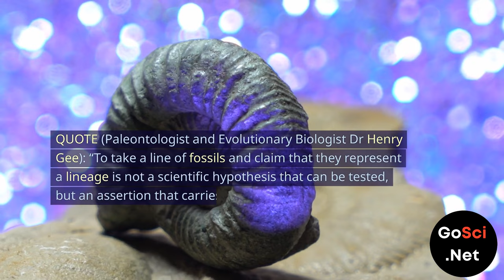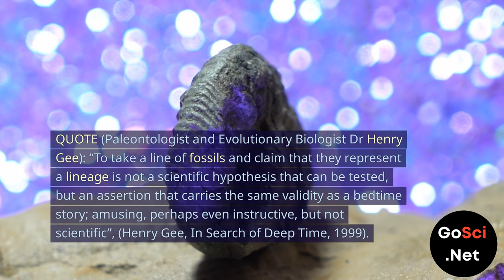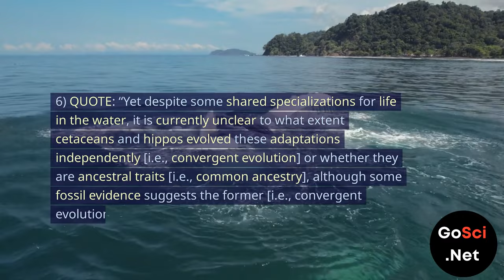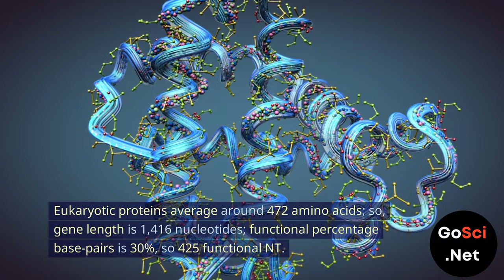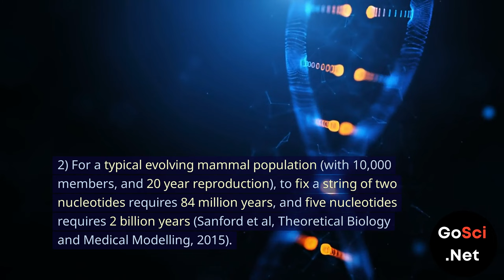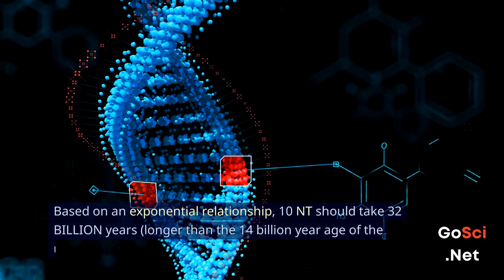Debunking Evolution: Whale Tales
In this thought-provoking video, we dive deep into the controversial topic of whale evolution. Join us as we dissect the popular belief that whales evolved from deer-like or hippo-like creatures over millions of years. We present compelling arguments and scientific evidence that challenge this narrative.

🔍 **Thesis 1: Fossil Ancestry vs. Bedtime Stories** - Renowned paleontologist and evolutionary biologist Dr. Henry Gee's perspective on fossil lineage is explored. Is the concept of tracing ancestry through fossils truly scientific or merely akin to storytelling?

🔍 **Thesis 2: Similarity vs. Common Ancestry** - We examine the claim that similarities between certain animals imply a shared lineage. Can similarity alone prove that a deer-like creature became a whale, or is there room for alternative explanations like convergent evolution and common design?

🔍 **Thesis 3: Genetics vs. Whale Evolution** - A deep dive into genetics reveals astonishing findings about orphan genes and the time required for genetic changes. Can the genetic data support the idea of whales evolving from terrestrial mammals in the limited timeframe proposed by evolutionary theory?

Join us on this intellectual journey as we challenge conventional wisdom and encourage critical thinking about the origin of whales. Watch this video to explore the scientific arguments that question the credibility of the "just-so story" of whale evolution.